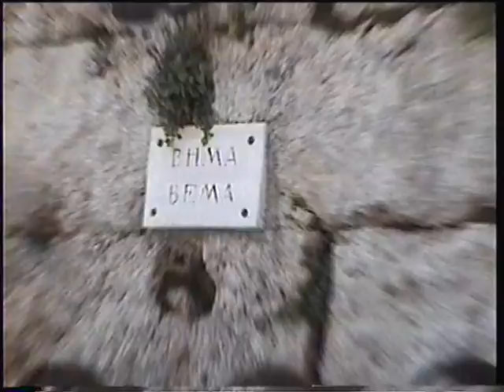Pastor Chuck Smith teaching from the Bema Seat in Corinth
Pastor Chuck Smith teaching from the Bema Seat at Corinth, Greece, during the 2002 Footsteps of Paul Tour.